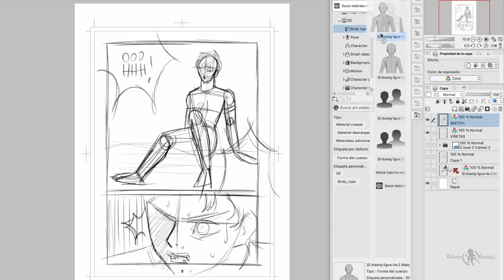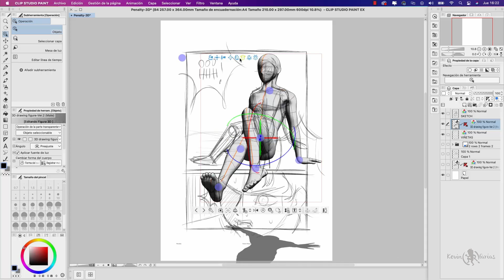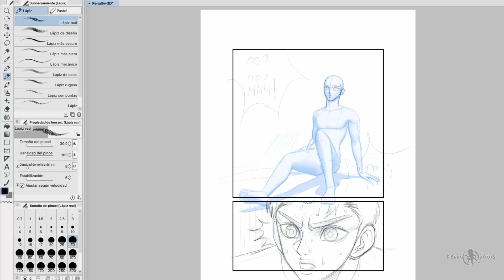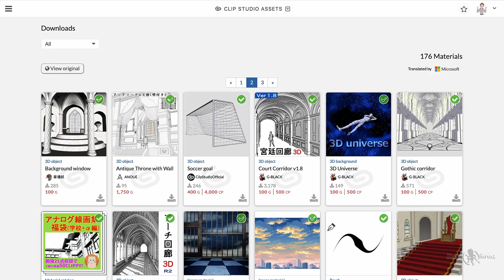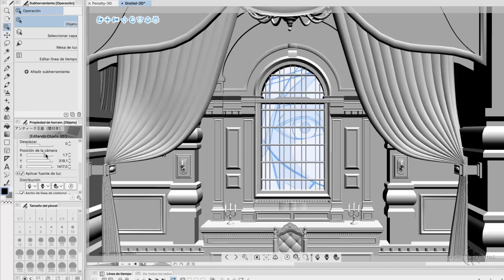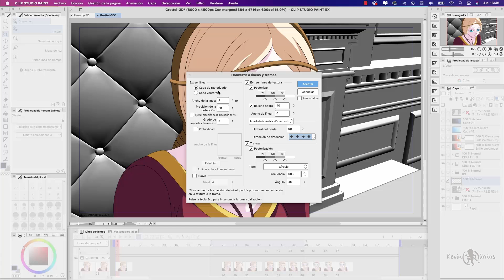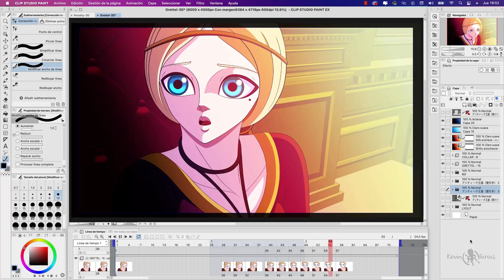Como usar los MATERIALES 3D en CLIP STUDIO PAINT | Kevin Farias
En este tutorial aprenderemos Como usar los MATERIALES 3D en CLIP STUDIO PAINT, tanto para Manga como para Animación 2D.